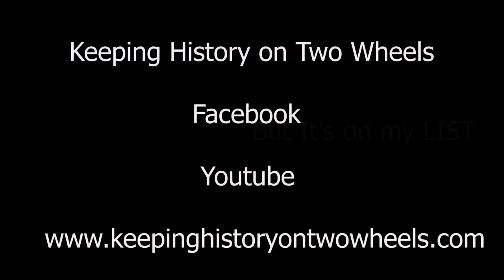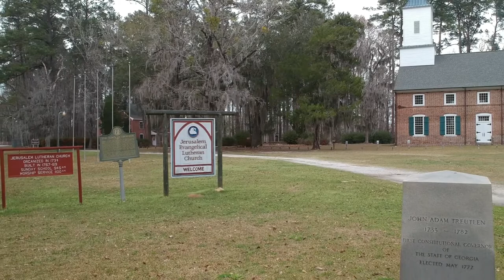Ebenezer Massacre, When the Union Army abandon the Freed Slaves.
During the Civil War Northern General Jefferson C Davis made a decision to abandon between 4000 to 5000 Freed slaves in a little community 25 miles northwest of Savannah Ga. called Ebenezer. In order to make a hasty crossing and rid himself of the freed slaves that were tagging along behind his troops and slowing his movement. He elected to leave them stranded between the swollen waters of the Ebenezer Creek and the Savannah River and General Wheeler's Confederate Cavalry for slaughter.